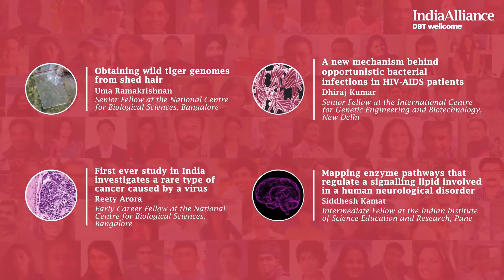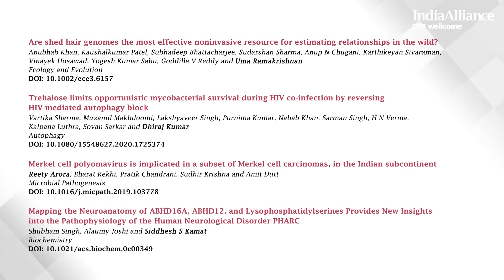India Alliance Research News Bulletin - June 2020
Featuring this month by the India Alliance research grantees: Sequencing wild tiger genomes from their shed hair, learning what enables tuberculosis bacteria to grow in HIV-infected human cells, finding that a virus causes several cases of a rare skin cancer in India, and exploring the enzyme pathways in brain that cause a neurological disorder.